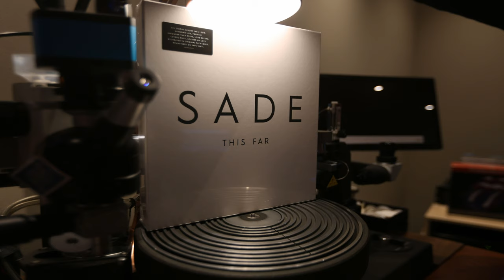SADE - Cherish The Day (1985) 4K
AUDIO CONTENT: Sade - Cherish The Day (1985) ❤️🎶🌹🎼

VISUAL CONTENT:  Sade (/ʃɑːˈdeɪ/ shah-DAY) are an English band, formed in London in 1982 and named after their lead singer, Sade Adu. Three members, Paul Anthony Cooke, Stuart Mathewman, and Paul Spencer Denman, were originally from Hull in the East Riding of Yorkshire. Its music features elements of soul, quiet storm, smooth jazz and sophisti-pop. All of the band's albums, including compilations and a live album, have charted in the US Top Ten.

CHERISH THE DAY ''Lyrics''

You're ruling the way that I move
And I breathe your air
You only can rescue me
This is my prayer
If you were mine
I wouldn't want to go to heaven

Cherish the day
I won't go astray
I won't be afraid
You won't catch me running
You take my air

You show me how deep love can be

Cherish the day
Cherish the day
Won't run away

Cherish the day
Won't run away
Won't shy